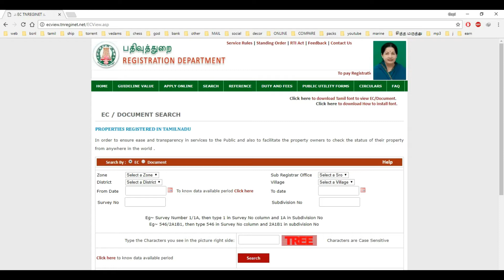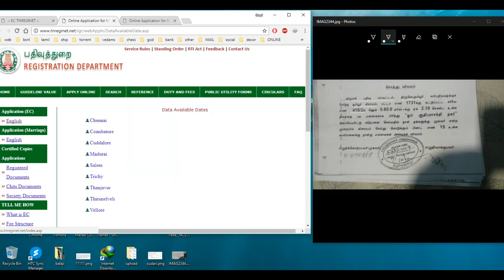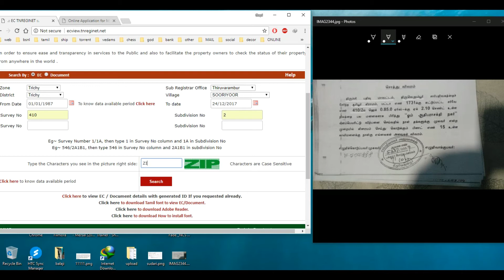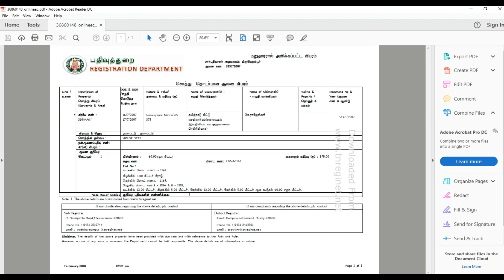How to check ONLINE EC VERY SIMPLE | DONT WASTE MONEY FOR EC